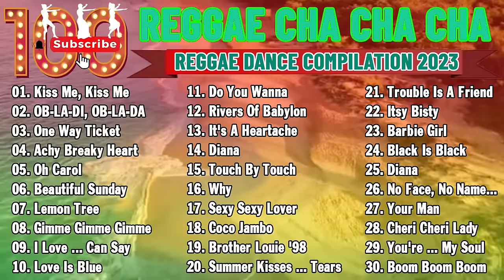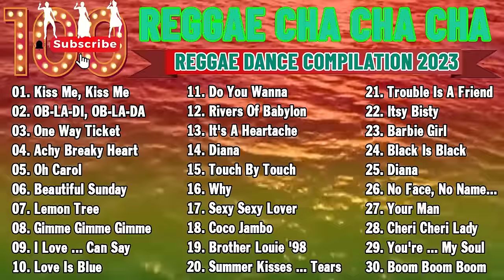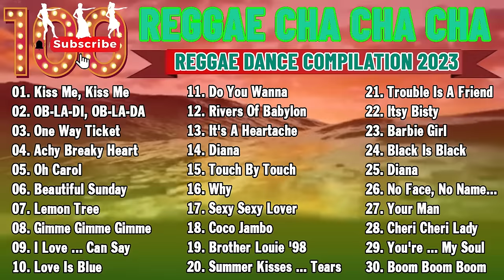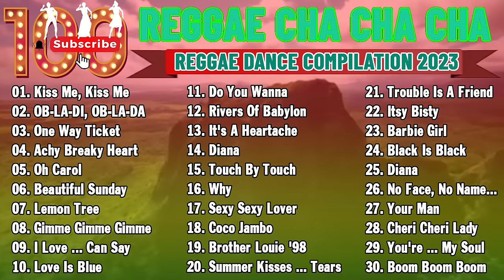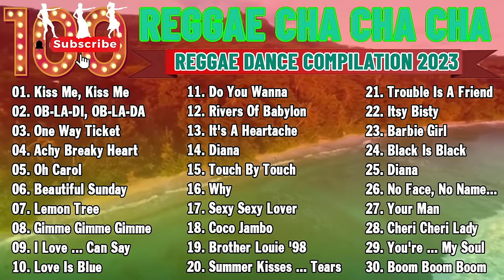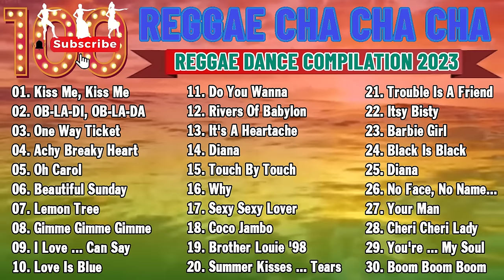Kiss Me, Kiss Me ️🎧 CHA CHA DISCO ON THE ROAD 2023 ️🎧 Reggae Music Mix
Welcome to New Reggae 2023 💖🌺😍
➤ My channel will produce reggae music, stretch style, not classic music, not modern music, reggae music is a combination of many different genres of music. reggae makes it special that it makes listeners feel relaxed, free, happy and want to dance to the music. A unique music type that fascinates the listeners from the song to the melodies. We will always update you the best, most unique, popular song of all time.